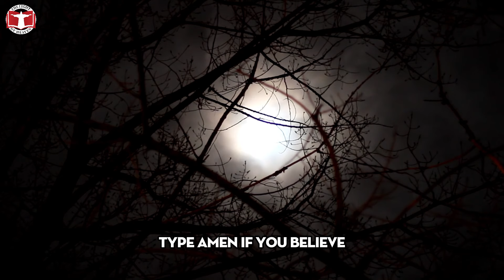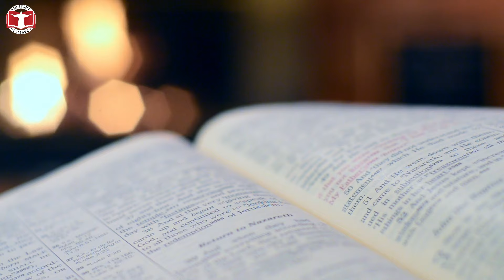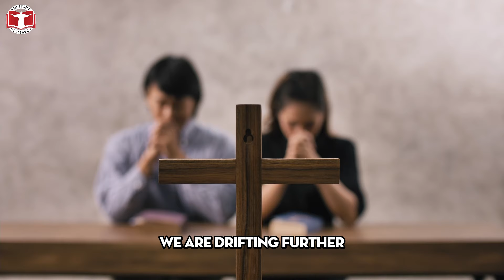Our Lady: Instruct Your Family to Stay Home for These 2 Events and Stock Up on Essential Supplies